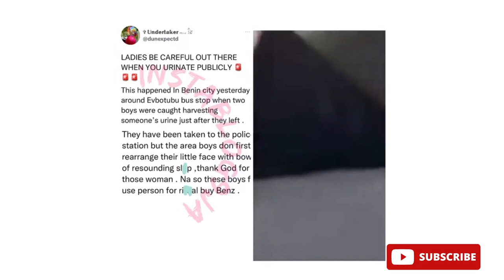Ladies be Careful!!! Benin boys caught packing fresh female Urine on Roadside